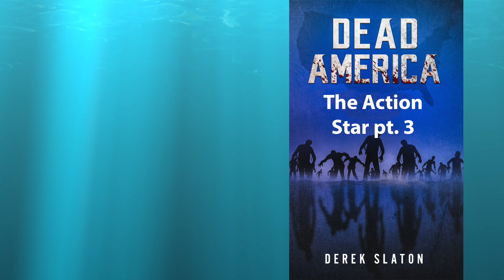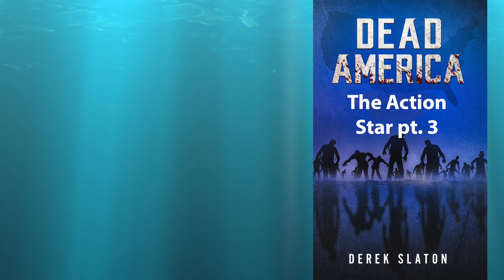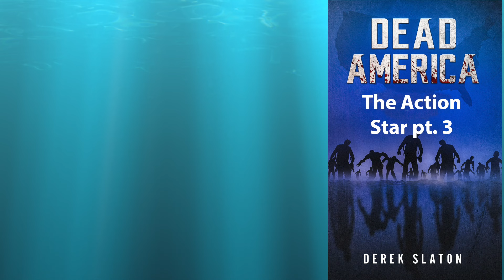Dead America - Tales of the First Month - The Action Star - Pt. 3 (Zombie Audio Short)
Retired Action Movie Star Gideon Rhodes takes on the persona of his most famous character, the Ninja Dominator, as he fights to escape the zombie infested Santa Barbara.

Tales of the First Month explores the smaller stories that take place at the beginning of the zombie apocalypse.  These fill in the gaps of the main Dead America series, which has over 100 books, most of which are on this channel with new releases weekly.